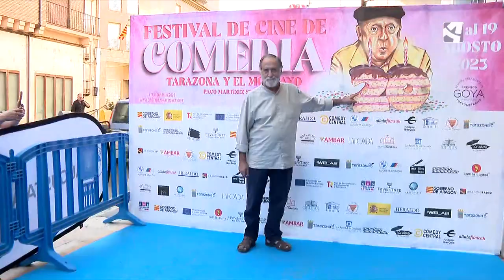La comedia volvió a brillar en Tarazona